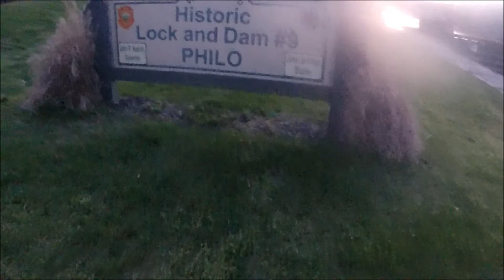Turtles RUINED my catfishing trip!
Fishing the Muskingum river near the lock 9 dam in Philo Ohio, and catching more turtles than fish!